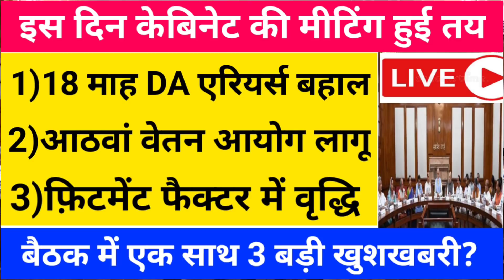🔴 LIVE, इस दिन केबिनेट की मीटिंग हुई तय? 18 माह DA एरियर्स बहाल, आठवां वेतन आयोग,फ़िटमेंट में बढ़ोतरी